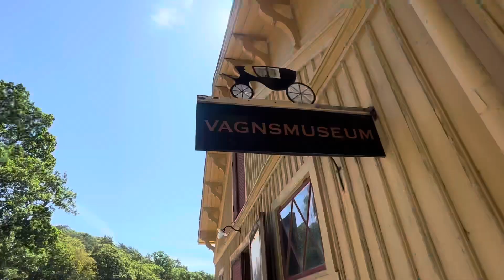Visited to Tjolöholm Castle Göteborg Sweden Good place to visit for a day out with family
Tjolöholm Castle (Swedish: Tjolöholms slott) is a country house in Halland, Sweden. It is located on a peninsula in the Kungsbacka Fjord on the Kattegat coast. The manor house was designed by architect Lars Israel Wahlman (1870–1952) in a style inspired by Tudor architecture and built between 1898 and 1904.